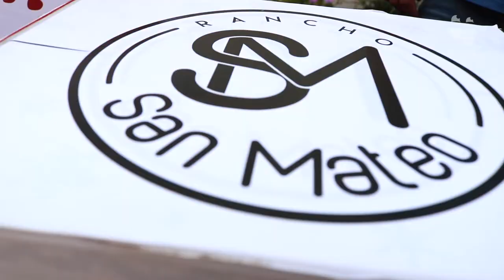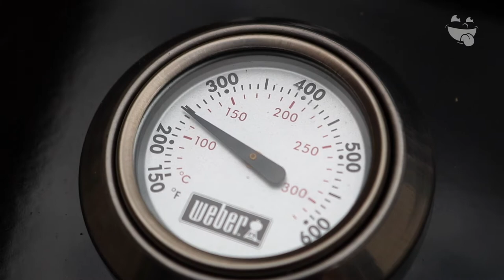Onde Parrillar -Short Rib, técnica de ahumado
Hoy tocó cocinar a la parrilla, hicimos estas deliciosas costillas de res con técnica de ahumado, una receta cuyo ingrediente secreto es la paciencia.

La carne usada es de Carniceria Rancho San Mateo
está en Prolongación Nazas 100, Durango